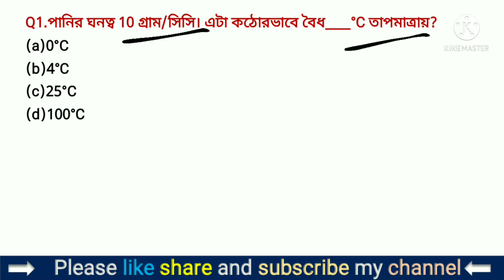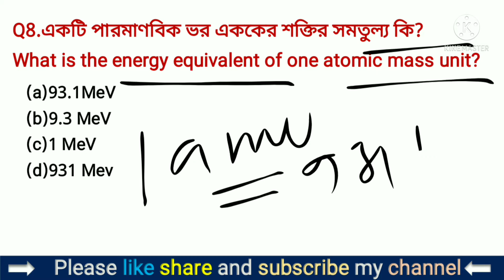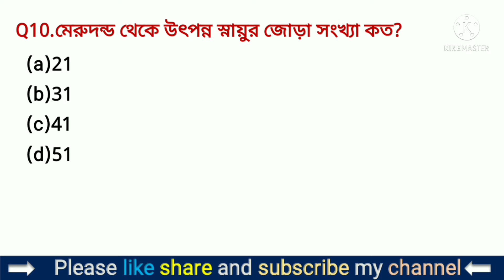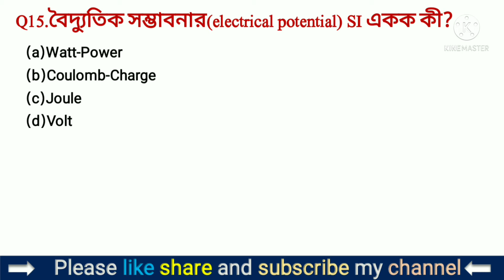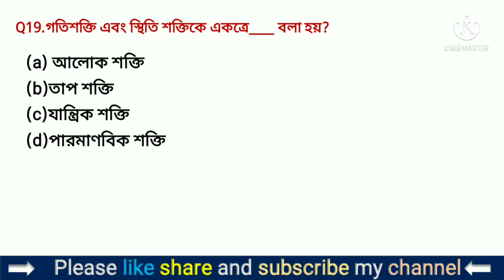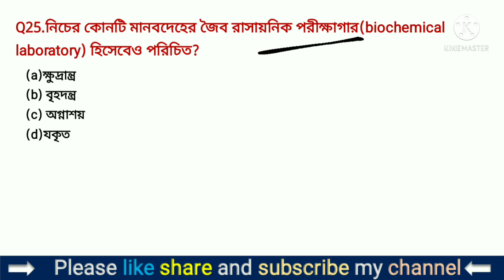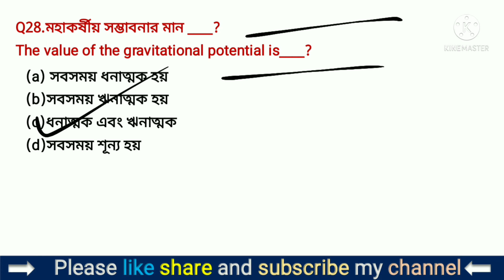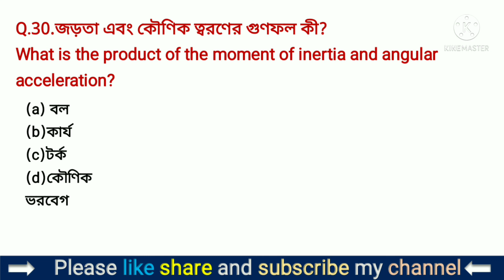RRB Group D (PYP 2018) Part-25 Shift Wise Solution{বাংলায়}|রেলওয়ে গ্রুপ-D বিগত বছরের সমস্ত প্রশ্ন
Today's Video:-
RRB Group D (PYP 2018) Part- 25
 Shift Wise Solution|রেলওয়ে গ্রুপ ডি  বিগত  বছরের সমস্ত প্রশ্ন

rrc group d previous year question paper,
rrc group d new notice,
rrc group d notice,
rrb group d age limit,
rrb group d ankit bhati,
rrb group d previous year paper by sahil sir,
rrc group d previous year paper hindi,

rrb group d previous year question paper sahil sir,
railway protection force previous year question paper
railway protection force recruitment 2022,
railway protection force bharti 2022,
railway police force kaise bane,
railway protection force exam,
railway protection force exam date,
railway protection force eligibility,
railway protection force group b result 2018,
@JobUpdates&Preparation
railway police force vacancy 2022,
railway police force vacancy 2021,
railway protection force 2022,
railway protection force 2018,
railway protection force 2018 result
ntpc pyp gk
ntpc pyq pdf in hindi,
rrb ntpc pyp gk
ntpc cbt 2 pyp
rrb ntpc pyp math by sahil sir,
rrb ntpc pyp reasoning by deepak sir,
ntpc pyp

rrb group d math question
rrb group d math
rrb group d exam date 2022

rrb group d exam date 2022 kannada
rrb group d exam postponed
rrb group d exam update

rrc group d previous year question paper malayalam
rrc group d previous year question paper bengali
rrc group d previous year question paper maths
rrc group d previous year question paper science
rrc group d previous year question paper pdf

rrb group d exam date 2022 today news

rrb group d news 2022
rrb group d news latest
rrb group d news in bengali